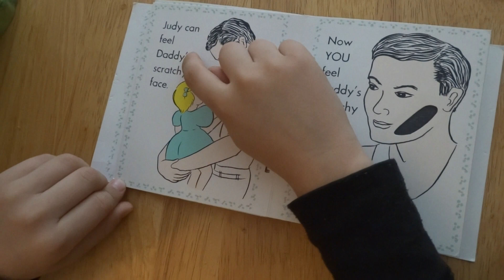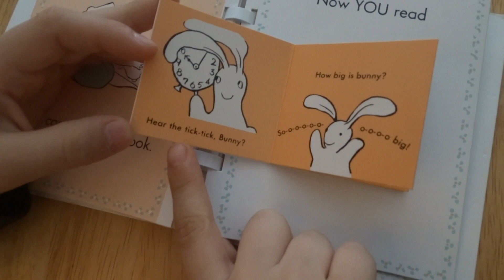Pat the Bunny | READ ALOUD Babies & Kids Books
Our young reader's favorite part of the book: "Daddy's scratchy face!"